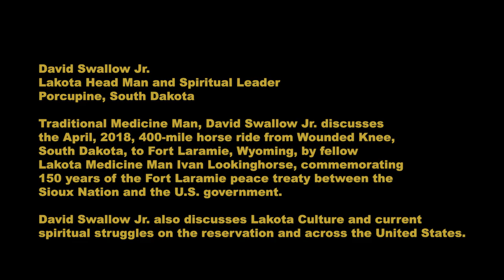David Swallow Jr. on the Fort Laramie Peace Treaty 150th Anniversary Ride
Traditional Medicine Man, David Swallow Jr. discusses this year’s 400-mile horse ride from Wounded Knee, South Dakota, to Fort Laramie, Wyoming, by fellow Lakota Medicine Man Ivan Lookinghorse, commemorating 150 years of the Fort Laramie peace treaty between the Sioux Nation and U.S. government.

David Swallow Jr. also discusses Lakota Culture and current spiritual struggles on the reservation and across the United States.

Recorded By Ted Bonnitt in Porcupine, South Dakota, July, 2018.